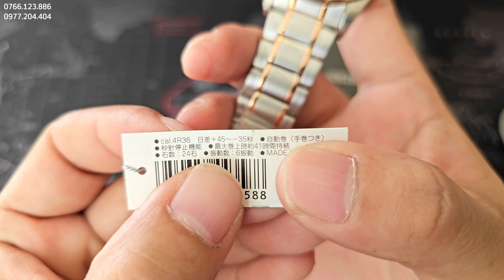[KHÔNG CHỐT LÚC NÀY THÌ CÒN CHỜ KHI NÀO] [4.000.000] SEI KO AUTOMATIC NỘI ĐỊA NHẬT NÂU CAFE SARV006